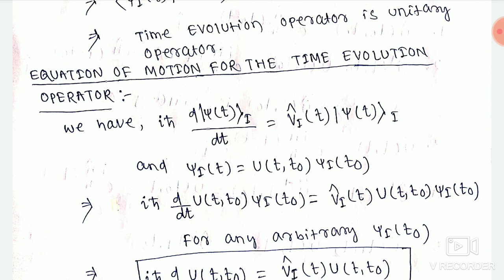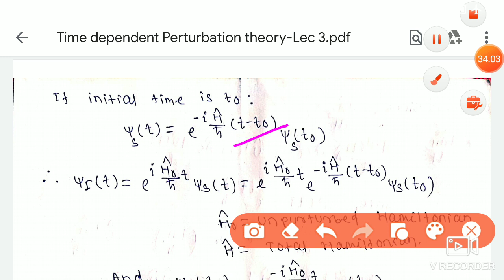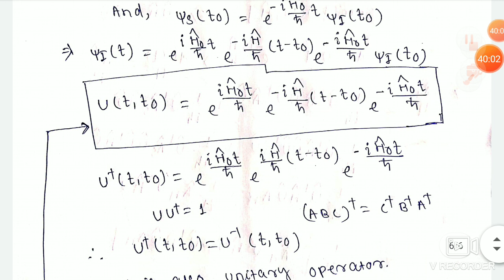Time dependent Perturbation theory-Lec 3 # Interaction Picture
Please find the note of this lecture from the link

Paresh Kumar sahoo
pareshkumarsahoo